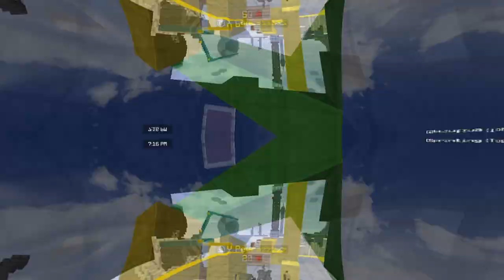My New Mic!!(Bedwars Commentary)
Hello! It really means a lot to me and I hope you like the videos.

Mic : Trust Gaming Gxt 232 Mantis